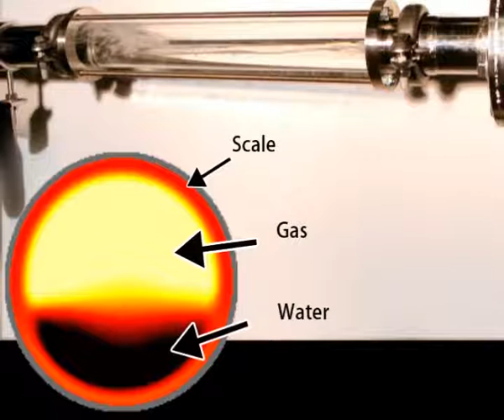3D Imaging and Monitoring Slug Flow in a Pipe with Process Tomography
Rocsole's tomographic sensor images and monitors slug flow and deposition inside industrial pipes online, without using a radioactive source.

In this video the sensor is installed to a test loop to demonstrate the imaging.